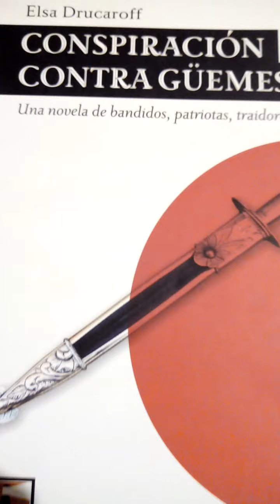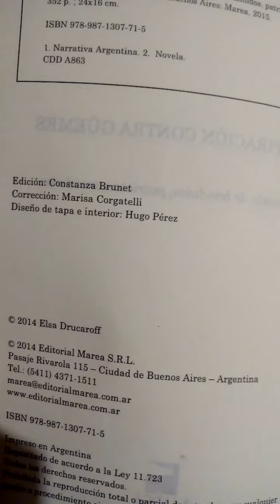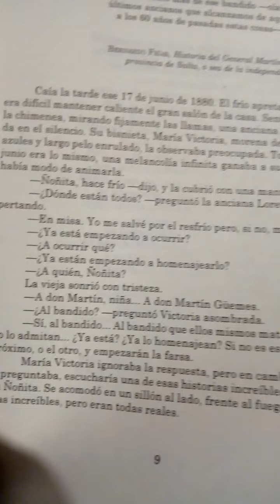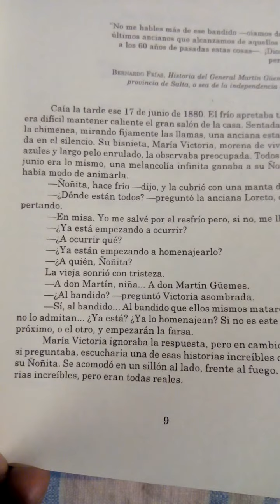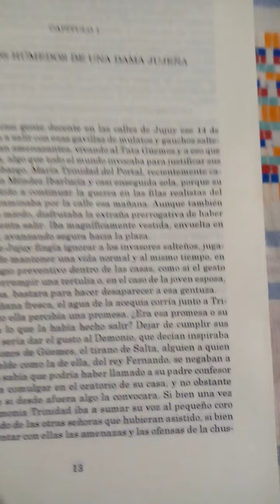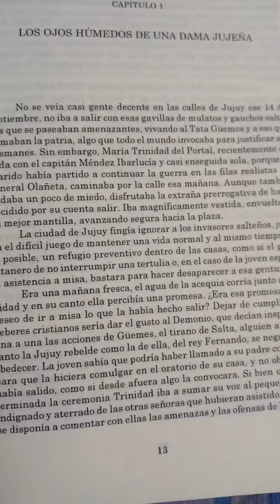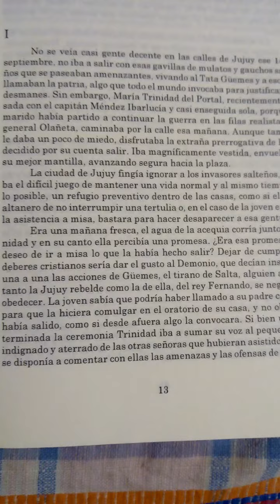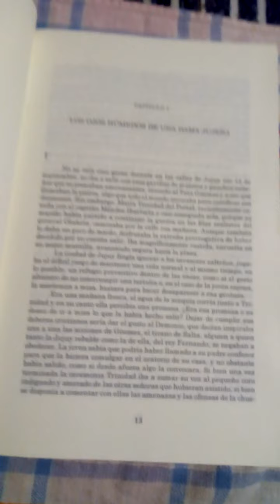Conspiración contra Güemes. Elsa Drucaroff.